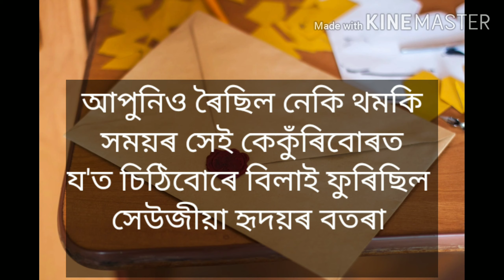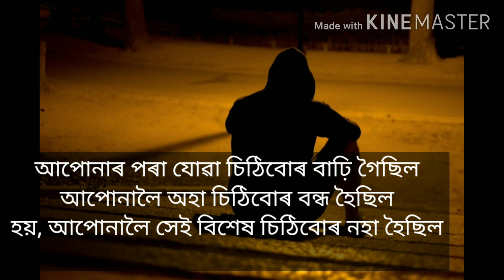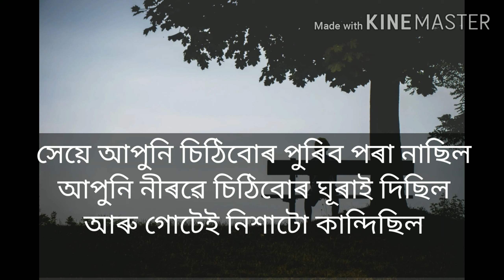| চিঠিবোৰৰ কাহিনী | দেৱজ্যোতি মহন্ত | Chithiboror kahini | Poem by Debajyoti Mahanta |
A poem written by Debajyoti Mahanta